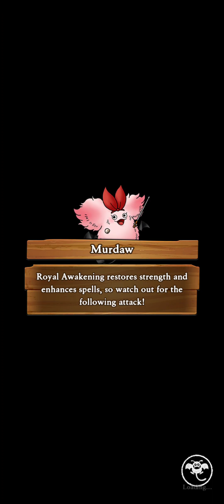[Dragon Quest Tact] Adventure -- Event: World of Dreams Story Chp 5